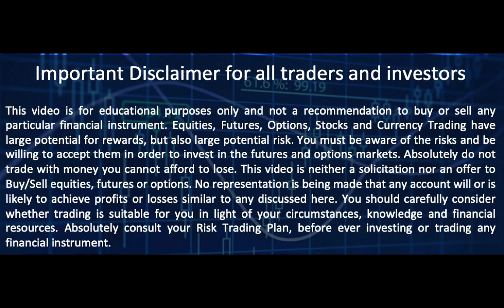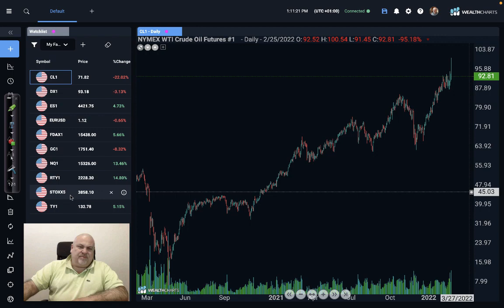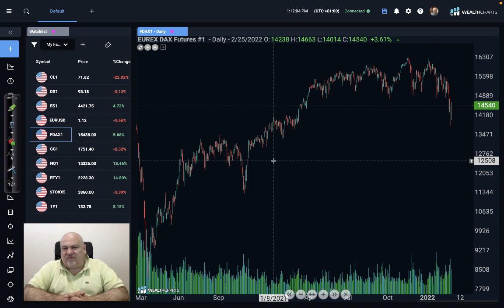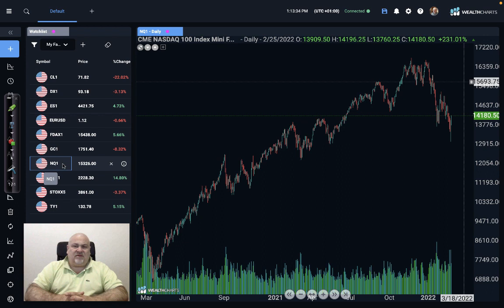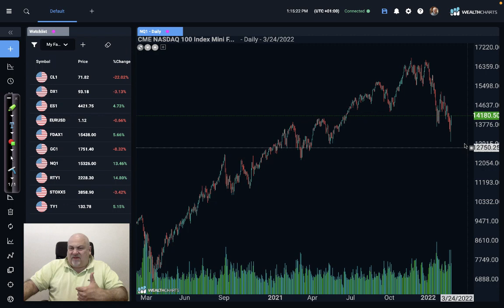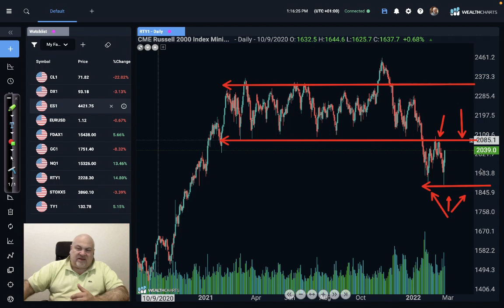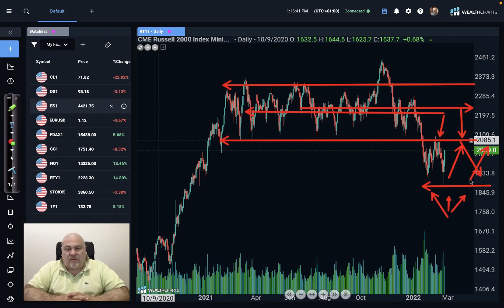Market Analysis (English) for Feb 28th, 2022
My point of view on stocks and indices, with WealthCharts.

Send me a WhatsApp at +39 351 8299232. I will reply personally.